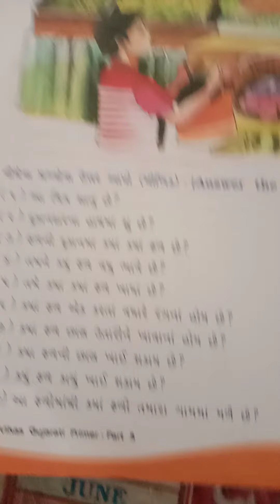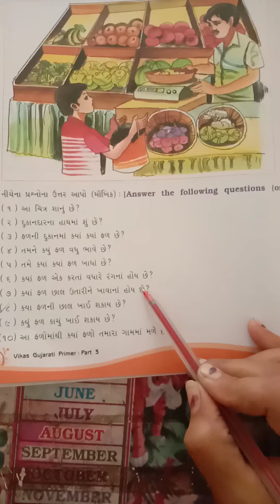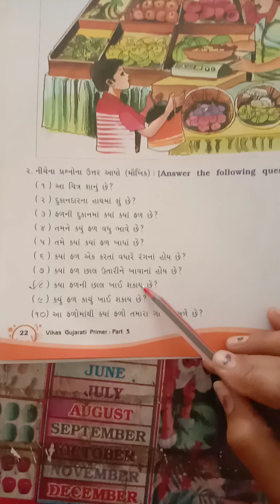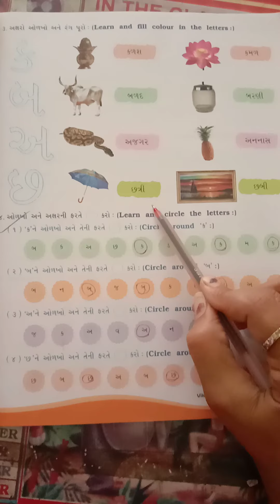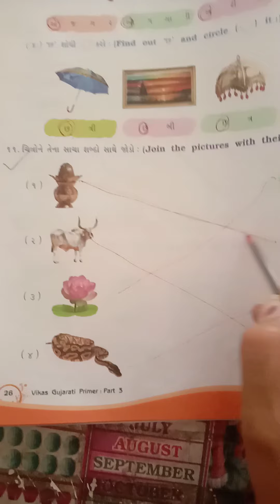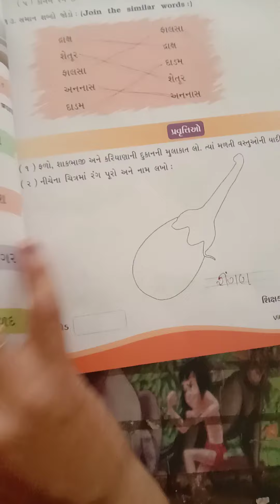24/6/20 std- 3 eng-med sud -gujrati ch-3